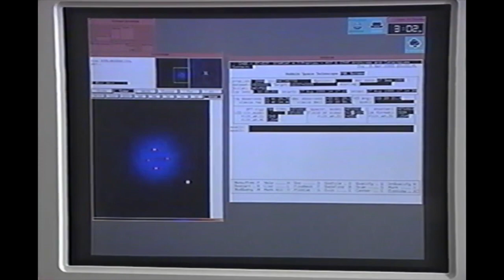Dominion Astrophysical Observatory (DAO) Featurette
A featurette about the building of the Dominion Astrophysical Observatory (DAO) in Victoria, BC, operated by the Herzberg Institute of Astrophysics of the National Research Council of Canada.